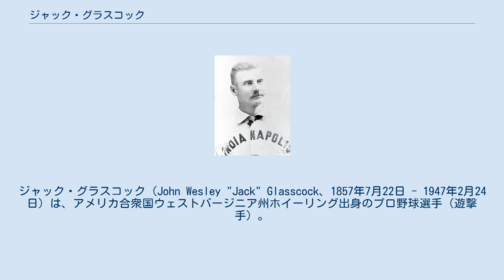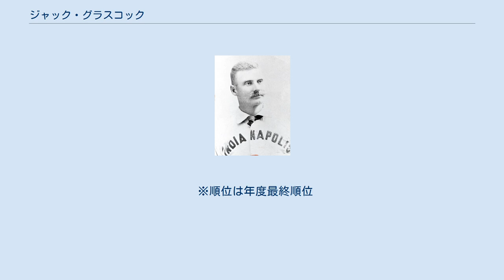ジャック・グラスコック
ユニオン・アソシエーションの選手
ジャック・グラスコック（John Wesley "Jack" Glasscock、1857年7月22日 - 1947年2月24日）は、アメリカ合衆国ウェストバージニア州ホイーリング出身のプロ野球選手（遊撃手）。
 ニックネームは"Pebbly Jack"。
 子供の頃、父親の後を継いで大工になるため小学校を4年で中退し通信教育を受けていたが、15歳の時には既にオハイオ州のバックアイ・ベースボール・クラブの選手となっていた。
翌年オハイオ州のスタンダードクラブに昇格し.369の打率を残す。
翌年チームはプロ化し、当時グラスコックは月給40ドルでプレーをしていたそうである。
 その後より高給を求めてクリーブランドのクラブに移り、1879年にこのチームがナショナルリーグに加盟したことで、グラスコックはメジャーリーグの選手となった。
10代だったグラスコックの背はこの頃まだ伸び続けていたそうである。
同年は主に二塁手をしていたが、打率.209と打つ方がだめで、翌年には遊撃手にコンバートされた。
 1882年には当時の二塁手で兼任監督だったフレッド・ダンラップ、一塁手ビル・フィリップスとともにリーグ最多の併殺数を記録する一方、打率も.291を記録しクリーブランドの中軸を打つまでになっていた。
1884年にユニオン・アソシエーションが活動した年は、シーズン途中にクリーブランドを離れシンシナティ・アウトロー・レッズに参加し、38試合の出場ながら打率.419と大暴れする。
グラスコックはその後も高い守備率やリーグ最多の併殺数を誇る一方で、打率3割前後を毎年残す打者になっていた。
インディアナポリスの監督を兼任していた1889年には、リーグ最多の205安打と打率.352、7本の本塁打とキャリア最高の数字を残した。
 1890年に選手組合がプレイヤーズ・リーグを創設し多くの選手が移籍した際、以前のユニオン・アソシエーション参加の際のごたごたに懲りていたグラスコックはナショナルリーグに留まったが、逆にそのことで選手組合に参加していた他の多くの選手から非難されることになった。
この年グラスコックは打率.336を記録、ナショナルリーグの首位打者となる。
 1891年に手を負傷してからは徐々に出場機会が減り、1895年にメジャーリーグから引退した。
その後生まれ故郷の「アイアン・アンド・オイル・リーグ」でエド・バローが率いるチームに参加、4割の打率を残してチームをリーグ優勝に導くなど、1901年頃までマイナーリーグでプレーを続けていた。
野球選手引退後は大工となり、1947年に90歳で亡くなった。
 グラスコックは内野守備の際に、グラウンドの小石をしょっちゅう拾っては外に放り投げるという習慣があったそうで、"Pebbly"（石ころだらけの意味）というニックネームは、これを見たシンシナティの新聞記者がつけたあだ名である。